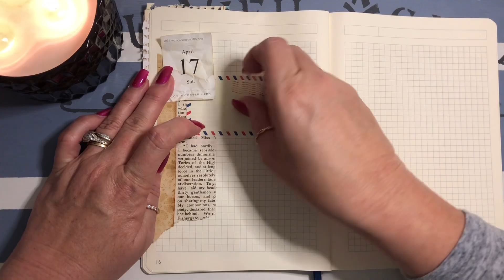Journal with me - Using prompts - #6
It’s been a while since I have journaled so I am trying to get back into it again.

This video is edited within an inch of it’s life, just to let you know, but my glue had dried out and I couldn’t find all my ‘bits no pieces’, and I didn’t want to go out to my craft room as that meant I had to go past the kitchen and I was so badly craving chocolate!! Lol. I’m trying to be good!!

Anyway, I hope you enjoy this video.  You don’t have to add a lot to make your page look a little bit creative.